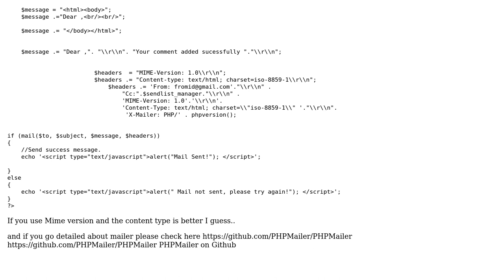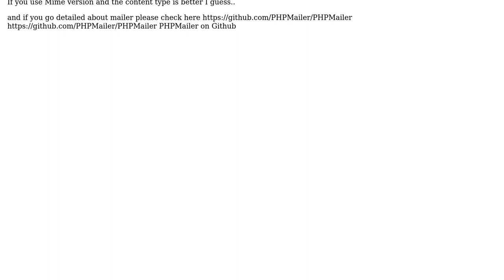PHP-Mailer mail sent but didn't received in inbox or in spam?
With thanks & praise to God, and with thanks to the many people who have made this project possible! | Content (except music & images) licensed under CC BY-SA | Music | Images & others | With thanks to user Pravin Durugkar user Manivel Gopi and the Stack Exchange Network Trademarks are property of their respective owners. You are responsible for your own actions.